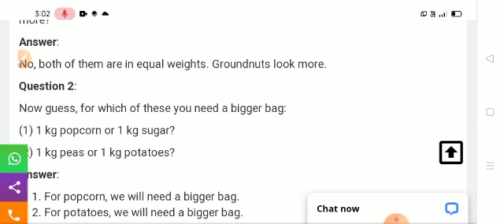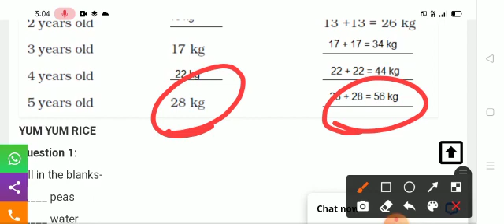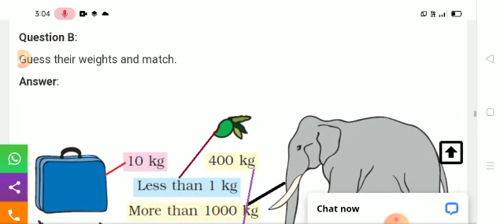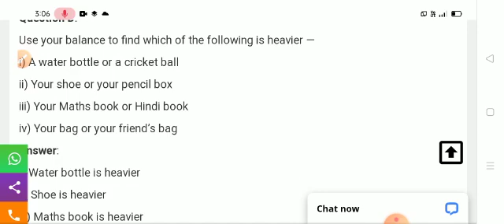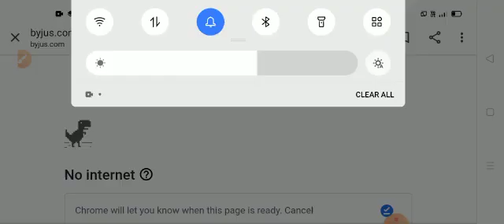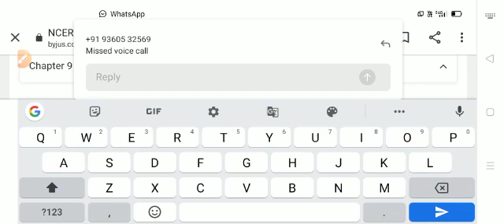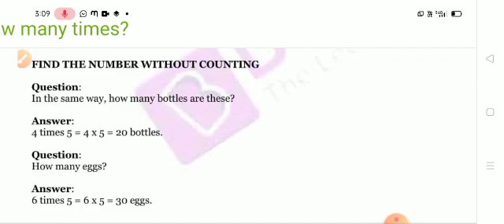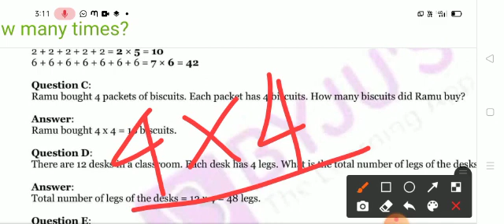III STD MATHS CHAPTER 8 & 9 REVISION